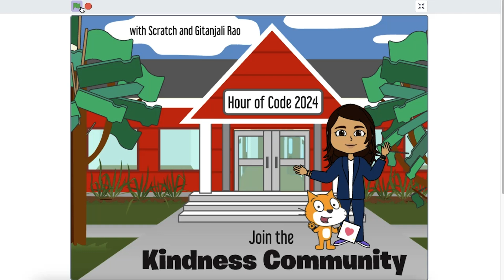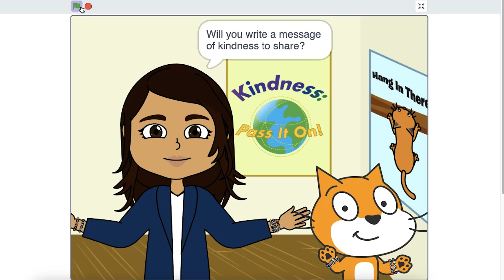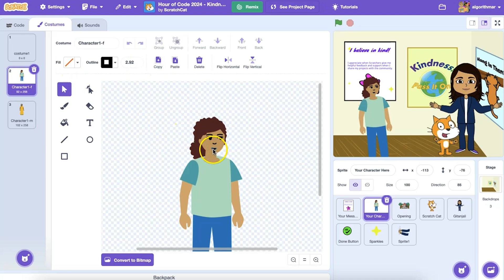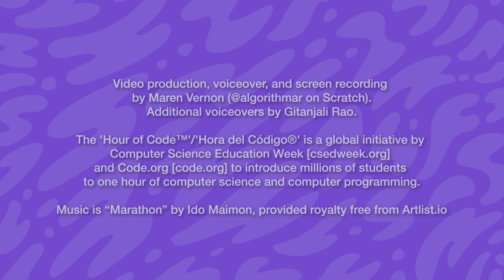Hour of Code 2024 with Scratch: Spreading Kindness with Gitanjali Rao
Scratch has teamed up with inspiring young scientist and innovator Gitanjali Rao to celebrate Hour of Code 2024. We’ve created two activities to explore and remix, inspired by her innovations and advocacy. We also invite you and your learners to watch a recording of our live Create-Along Gitanjali and Maren from the Scratch Team that happened in Dec 2024

and find coding cards on this topic and more of our resources in the Scratch Foundation's Learning Library, available on our